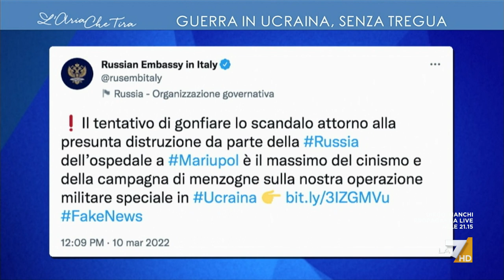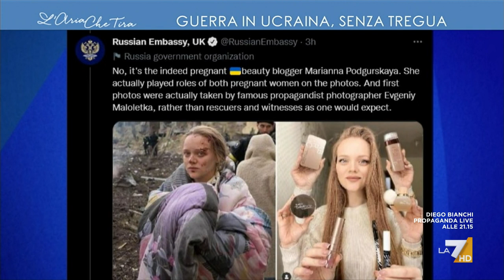Ucraina, Fontana sui tweet russi sull'ospedale di Mariupol: "Informazione russa arcaica, ...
Il direttore del Corriere Luciano Fontana commenta i tweet russi sull'attacco all'ospedale di Mariupol: "Informazione russa arcaica, disinformazione tratto caratteristico dell'URSS. Oggi fare informazione come nella guerra fredda è incomprensibile"